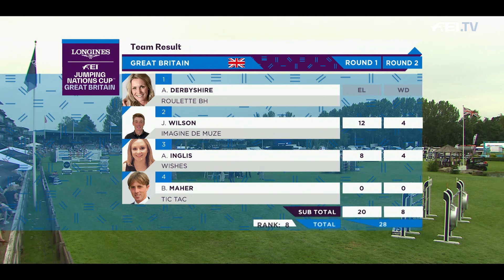Rough Jumping competition for Team GB on home soil in Hickstead | Team in Focus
Great Britain came with a young but experienced team to the penultimate leg of the Longines FEI Jumping Nations Cup™. The plan was, of course, a victory on home soil in Hickstead. But unfortunately, the plan didn't work out. The team of Amanda Derbyshire, Ben Maher, Amy Inglis and
James Wilson gave their best, but it was one of these days... In the end, Team Great Britain finished on 28 penalties.